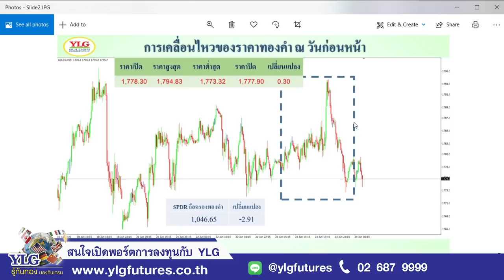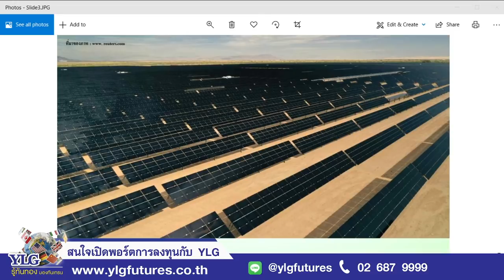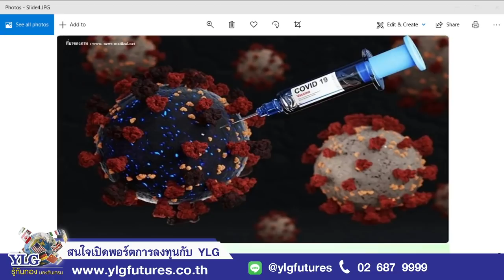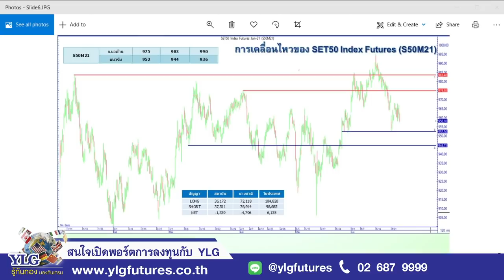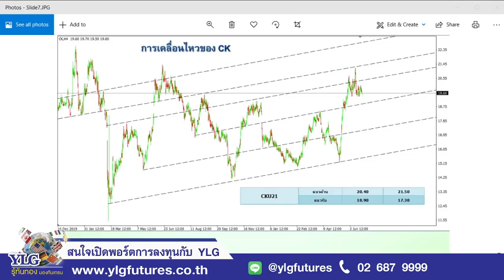ราคาทองวันนี้ โควิด-19 กลายพันธุ์ !! ความตรึงเครียด สหรัฐ - จีน !! หนุนทองแค่ไหน ?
Facebook : YLG Bullion and Futures
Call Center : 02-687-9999